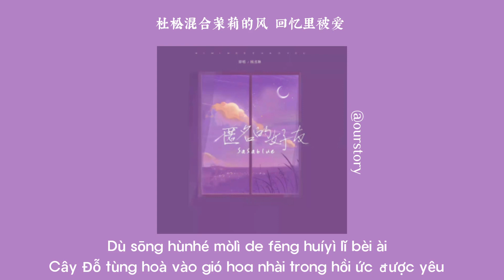Người bạn thân nặc danh - Sasablue 《匿名的好友 - Sasablue》[Vietsub+Pinyin]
Chúc mn nghe nhạc vui vẻ ^^